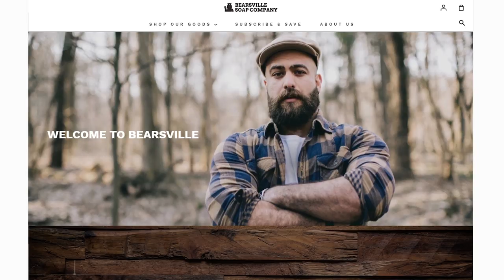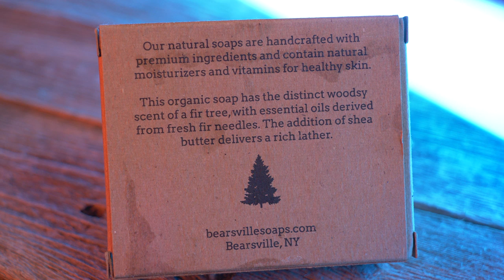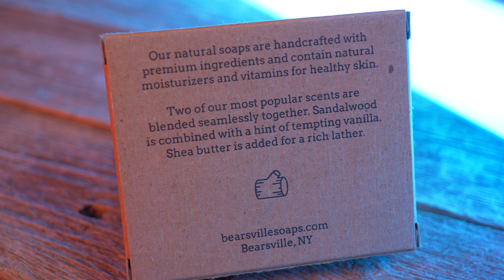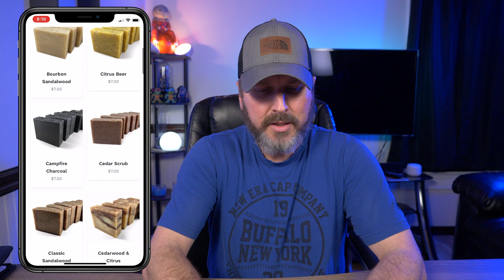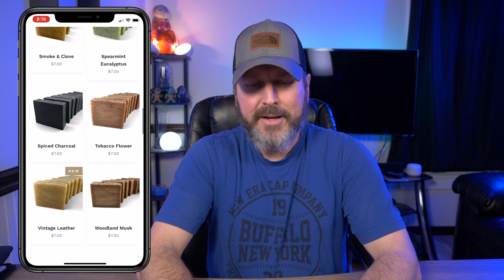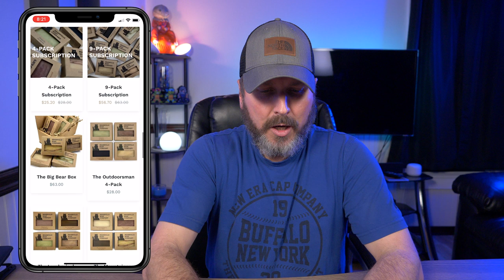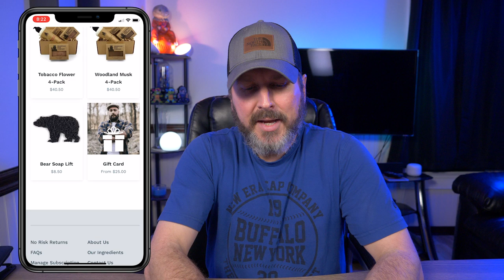Bearsville Soap Company review: Should you try this MEN'S soap? Guy Things Episode 1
I decided to try the Bearsville Soap Company's soaps after weeks of staring at their ads on social media wondering if it was worth taking the risk at buying from a company I was unfamiliar with. There are 18 different soap options on their site so I decided to try 4 to start just so I would have an idea of the quality. Forest Fir. Peppermint Tea Tree. Sandlewood Vanilla and Bourbon Sandlewooe. What did I think?
We have the best selection of natural soap products for men. See them all.
Why pick and choose? Grab our Big Bear Box with nine of our top selling soaps.
Whether you're a rugged outdoorsman, or want to keep it fresh, we have the perfect pack.
earsville NY is located in the heart of the Catskill Mountains - an expansive and untamed region with powerful rivers, burning campfires and mountain views.
 We're guys that appreciate nature, and were tired of neon body washes and fake soaps in overpriced packaging. Driven by our desire to find a naturally better bar of soap, we started making it ourselves.
Handmade through a cold process method that dates back centuries, our soap retains its natural benefits - including glycerin which is highly valued for its moisturizing qualities.
Commercial soap makers remove the glycerin and put it in lotions or balms to sell those. To compensate for what their soap lacks, they frankenstein it with harsh chemicals that dry skin out.
 We think authentic soap in its original state is simply better soap. (And personally, we don't want Frankenstein's monster in the shower with us.)
Our simple curiosity led us to a naturally superior bar of soap. And, sensing a greater need for a better natural men's soap, we set forth to make it available to other similarly-minded guys.
 Visit us in Bearsville and lather up.

If you want to try the Bearsville Soap Company for yourself, click the link below to go directly to their site.